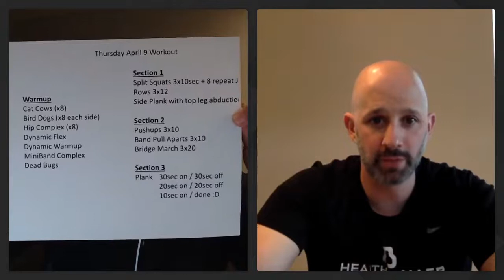FFT Live: Quarantine Fitness with Lee Sommers (Ages 13 & Over) - Episode 3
Recorded: Friday April 10, 2020 @ 2:00pm EST
Suggested Audience: Swimmers ages 9-12

Each week Olympic gold medalist Tyler Clary and Strength and Conditioning Coach Lee Sommers will be leading a Live Broadcast workout for specific age groups to build strength, stability, AND flexibility without having to leave your home.

Grab a space on the floor and get ready to do some swimming specific dryalnd!

to register for all of our upcoming webinars!